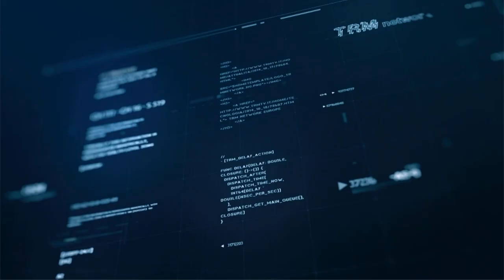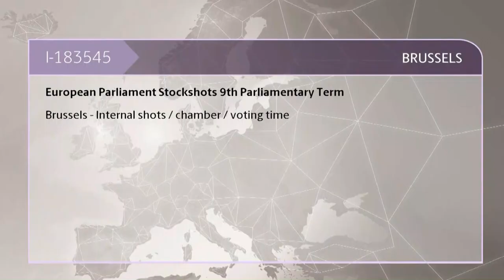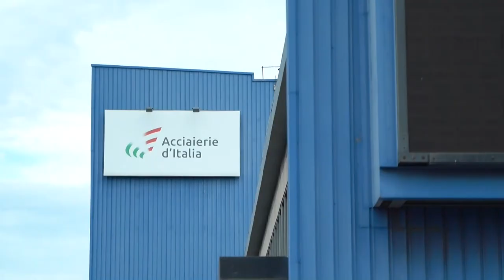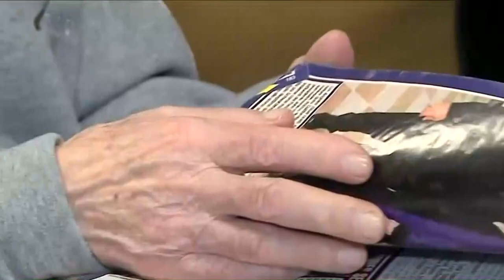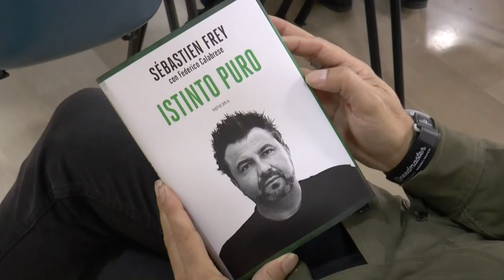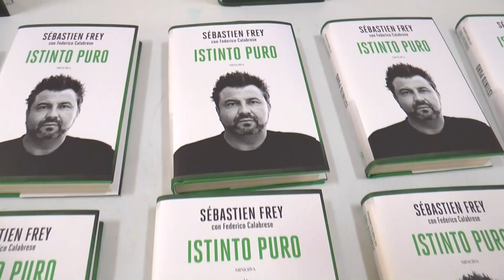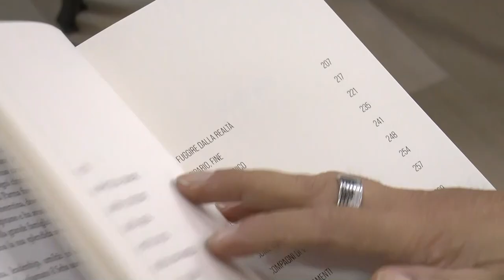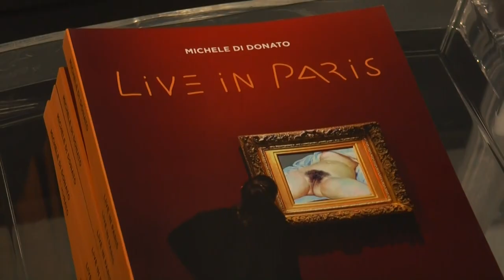TRM h24 News (Edizione delle 7.00) - 11 novembre 2024